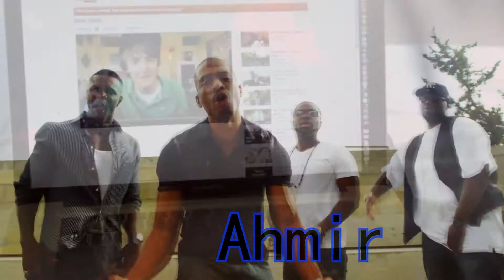We are Never Ever Getting Back Together (Cover by You Tube)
There were way too many good covers of this song to try to only choose five so I decided to try something new, I think it worked out pretty well. If you liked the singers here are the links to their channels. I am sorry for all the great covers that I missed, I did my best to fit as many as I could into this song.